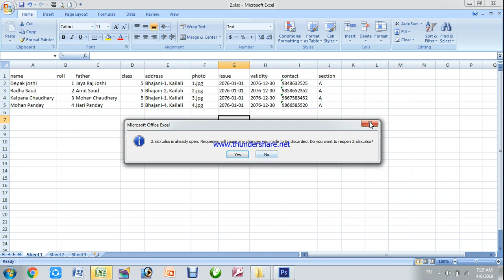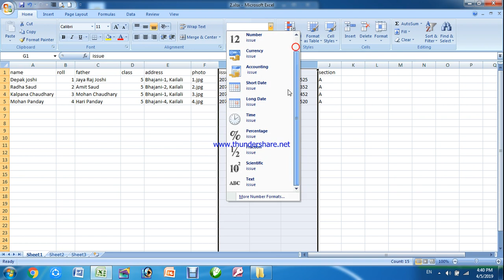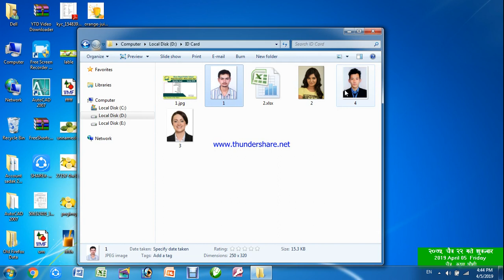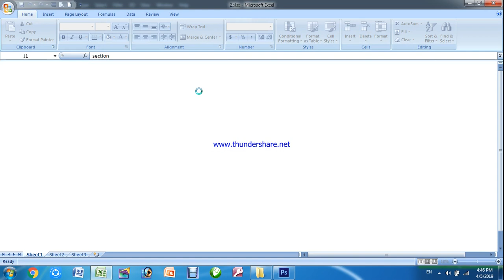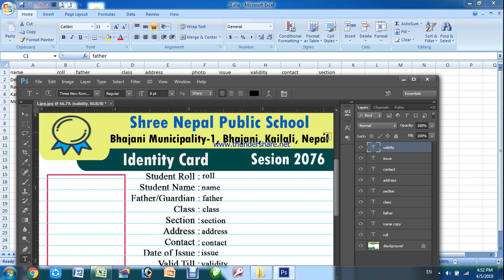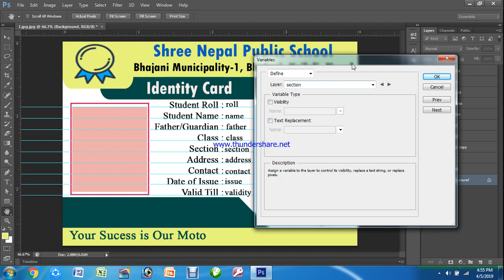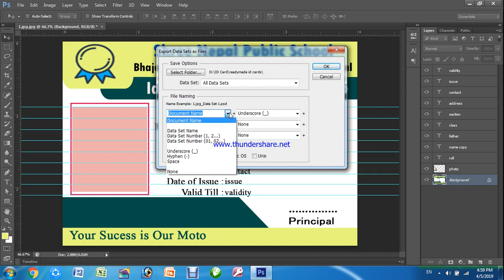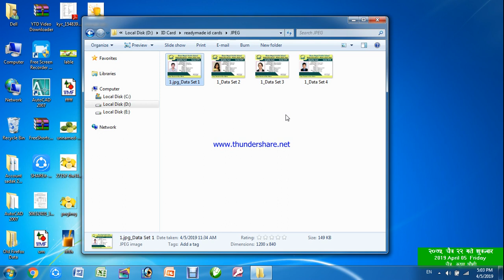Excel Data Sheet बाट Photoshop मा सबै Students को एकै पटक Automatic ID Card यसरी तयार गरिन्छ- भिडियो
How to generate Automatic 100s of ID card in Photoshop by using excel data sheet .
excel ko data sheet ko prayog gari photoshop ma sabai students ko id card automatic tayar kasari garne tesko nepali ma video tutorial tapai haru laagi banaayeko chhu. excel ko sheet ma students ko record tayar gari tesko id card photoshop ma kasari banaaune video hernu hos.

By using Excel Data sheet we can create automatic id card of all students in Photoshop at once.